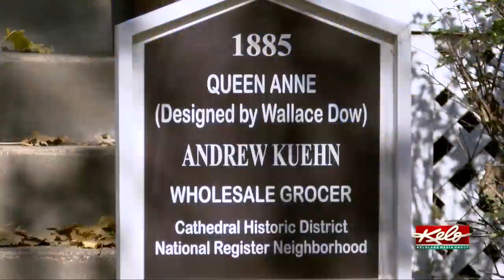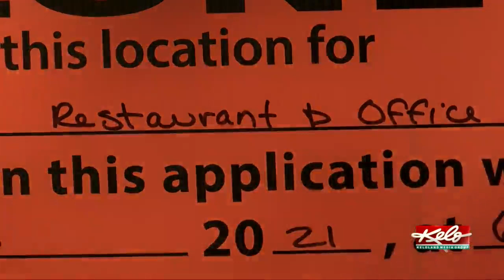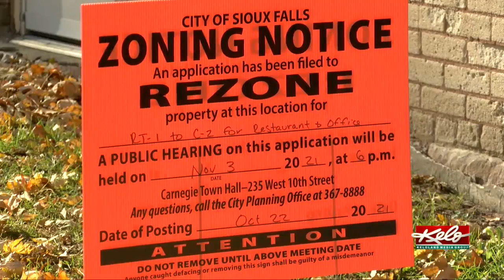Transforming a 1905 grocery store into a coffee shop & restaurant near Sioux Falls historic resident